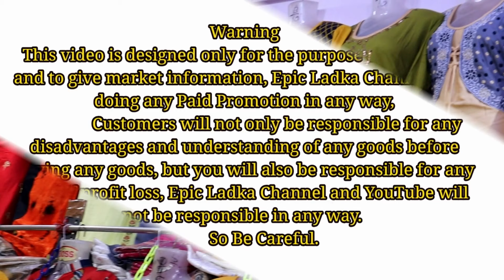WholeSale Market Delhi | Kurti manufacturer,Wholesale Kurti,kurti market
Designer Kurti WholeSale Market Gandhi Nagar Delhi | Kurti manufacturer,Wholesale Kurti,kurti market

Nitin Fashion

Address:- IX/626, Krishna Gali 2, Subhash Road, Gandhi Nagar, Delhi-110031
Deals in:- Cotton Kurti, Reyon Kurti, Legging, Plazo, Plazo Set, etc.

MONDAY CLOSED

***NEAR METRO IS SHASTRI PARK

Leggings Wholesale Market
Cotton Leggings - Cotton Tights Wholesaler
Women Leggings Wholesaler & Wholesale Dealers in India
Wholesale leggings in India - Textile Infomedia
Buy Ladies Leggings at wholesale price in India from
50 मे कॉटन लेग्गिंग | Legging Wholesale Market Surat
Ladies Leggings Manufacturers, Women Legging Wholesale
Bottom Wear & Inners - Wholesale market mumbai
Buy leggings & plazzos wholesale online in surat
leggings wholesale market near bardoli, gujarat
leggings wholesale distributors
leggings wholesale near me
wholesale leggings manufacturers in tirupur
lyra leggings wholesale price
wholesale leggings and tops
wholesale leggings surat
branded leggings wholesale
Leggings Market Size
Leggings
Leggings in Mumbai
Global Leggings Market
leggings Manufacturers and Suppliers delhi
Wholesale Leggings in ahmedabad
Leggings Wholesale Market In Kolkata
leggings market size in india
leggings wholesale
leggings wholesale market in mumbai
leggings manufacturers in ulhasnagar
leggings manufacturers near me
lyra leggings wholesale in mumbai
leggings manufacturers in mumbai
comfort leggings wholesale in mumbai
Leggings in Delhi, लेडीज़ लेगिंग, दिल्ली, Delhi
Top 100 Legging Manufacturers in Delhi
Ladies Leggings In Delhi | Manufacturers, Suppliers & Dealers
Cheapest Plazo, Jagging, Legging Manufacturer in Delhi
Cheapest Legging Manufacturer in Delhi
leggings manufacturers in gandhi nagar, delhi
leggings wholesale market in delhi
ruby leggings wholesale in delhi
wholesale leggings manufacturers
jeggings wholesale in delhi
lux lyra leggings manufacturer
china leggings importer in delhi
Cheapest Leggings Wholesale
Women Leggings Wholesaler
Buy Ladies Leggings at wholesale price in India
Wholesale leggings in India
Leggings wholesalers in Chennai
leggings wholesale distributors
wholesale leggings surat
leggings wholesale online
comfort leggings wholesale price
Plazzo Wholesale Market
Wholesale Palazzo kurtis in surat
Ladies Palazzo - Plazo Wholesaler & Wholesale Dealers
Wholesale Palazzo Pants With Kurti - Kurta Palazzo Set Online
plazzo wholesale market near bardoli, gujarat
kurti palazzo set wholesale surat
kurti palazzo set wholesale price
kurti palazzo set wholesale ahmedabad
kurti palazzo set wholesale catalogue
plazo set wholesale market
palazzo set surat
jaipur kurti palazzo set manufacturer
leggings manufacturers in delhi
leggings wholesale in delhi
wholesale leggings manufacturers
top leggings wholesale market
woolen jeggings for ladies
jeggings indiamart
woollen jeggings
ladies jaggi
jeggings at lowest price
black jeggings for women
go colors jeggings
Women Bottom Wear Manufacturer from Delhi
Ladies Bottom Wear
Ladies Bottoms Wear Manufacturers in Mumbai
leggings wholesale distributors
wholesale leggings surat
leggings wholesale online
wholesale leggings manufacturers
jeggings with tops
denim jeggings for ladies
myntra jeggings
jeggings price
jeggings online amazon
amazon ladies jeggings
jeggings pants
ladies bottom wear